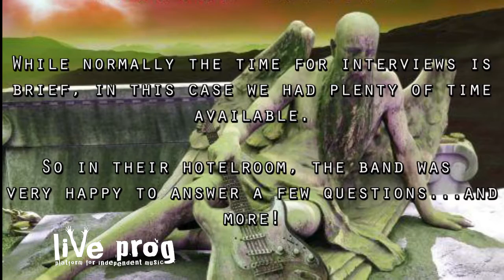An interview with Landmarq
In 2003 I first saw Landmarq, when they performed in the Netherlands. Ten years later they returned, after having dealt with a tough time, like Tracy Hitching's health situation. They are back, all in full health again, with a new album, Entertaining Angels, and a new drummer, Daniel Martin.

Normally bands don't have much time for interviews, but we had a luxurious position and had a nice and long chat at the band's hotel. There was plenty to talk about, so this turned out to be quite a long interview, with lot's of laughs and a nice look into the band that is Landmarq.

Make sure to check out liveprog.com for my interview with Tracy Hitchings.